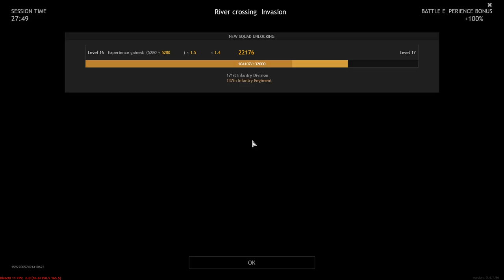The Enemy Will Not Pass - ENLISTED | Gameplay #79